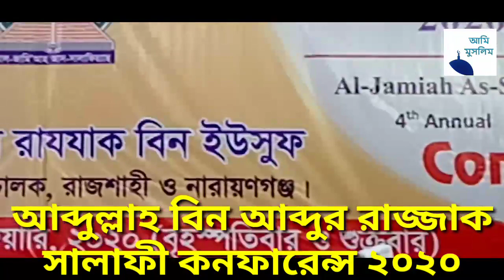আব্দুল্লাহ াবন আব্দুর রাজ্জাক এর যে বক্তব‌্য সালাফী কনফারেন্স ২০২০ কে পুর্নতা দিল‌ো ৩য় খন্ড